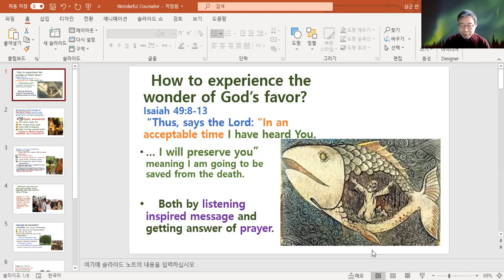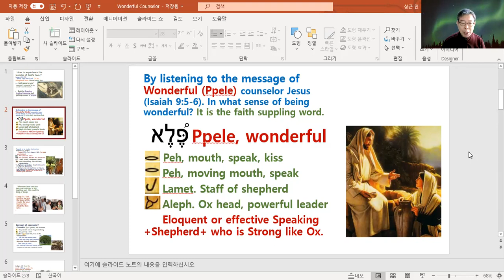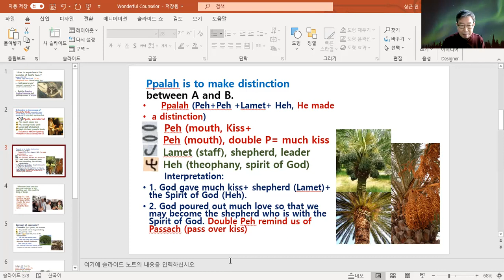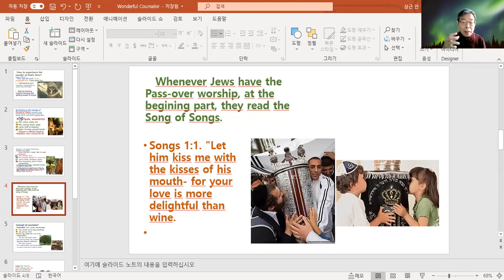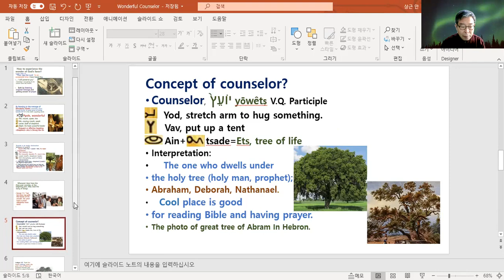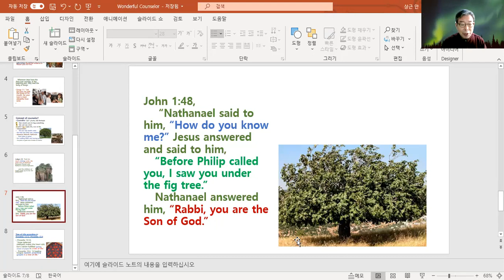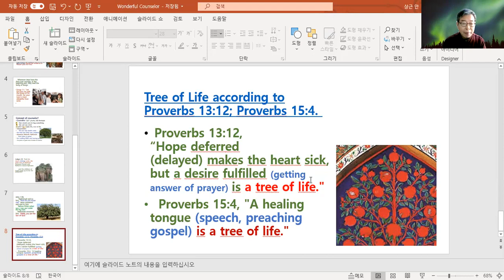Wonderful Counselor in what sense?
According to ancient Hebrew picture, what could be the concept of wonderful counselor?